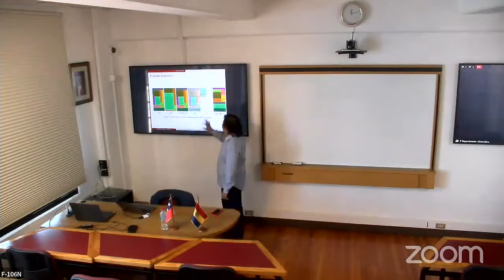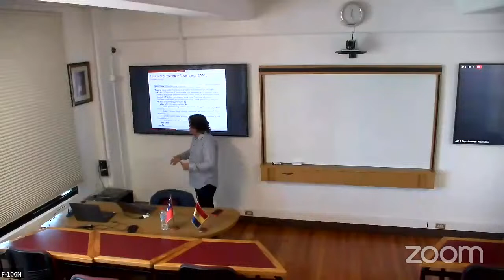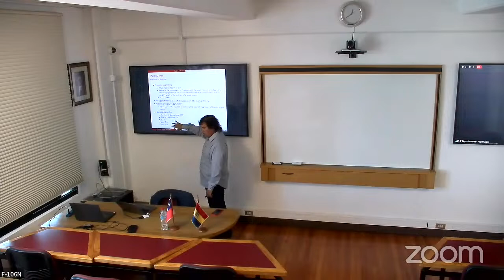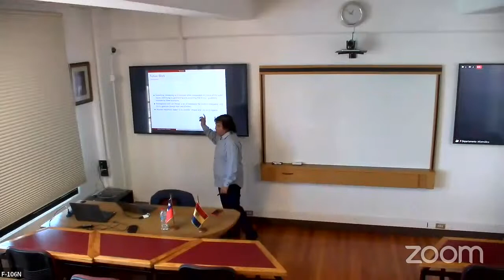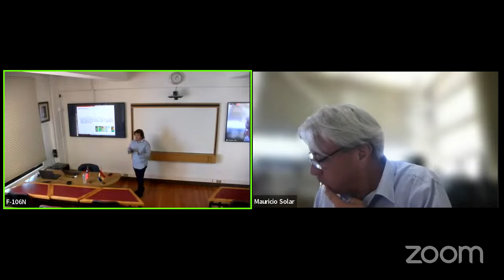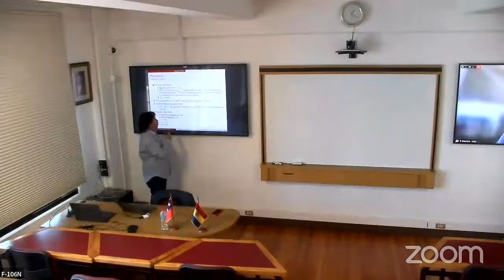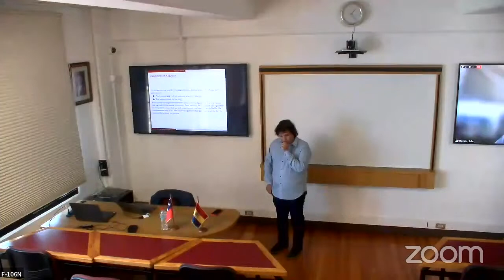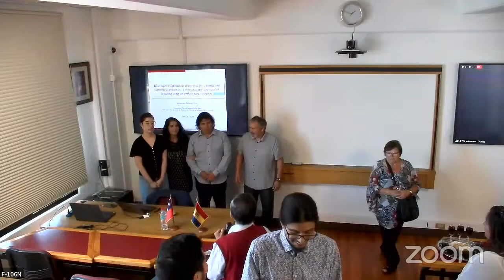Newspaper Magnification Preserving Entry Points and Optimizing Aesthetics: A Computational Approach